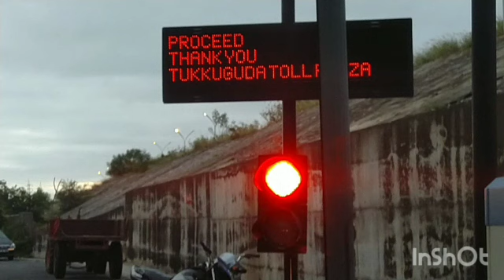TOUR TO SRISAILAM IN COVID19 SITUATION(2020) AND PRECAUTION TO BE TAKEN PART -1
IF PLANNING FOR SRISAILAM  ENSURE THE BELOW
 E PASS  , NUMBER OF PERSONS TRAVELING AS PER VECHILE  INSTRUCTION AS SPECIFIED IN E PASS,ELDERS AND KIDS BELOW 10 YEARS NOT ALLOWED, SELF PREPARED FOOD VERY LESS AVAILABILITY  OF FOOD SOURCES. ADVANCE DARSHAN AND ACCOMMODATION  BOOKING IS A MUST FOR EPASS .